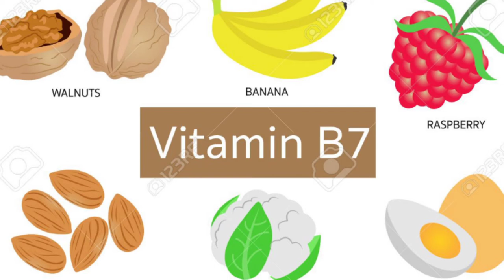សុខភាពនិងសម្រស់÷ មកពីកត្តាអីចឹងសោះទើបធ្វើឲ្យស្ងួតស្បែក និងជ្រះសក់